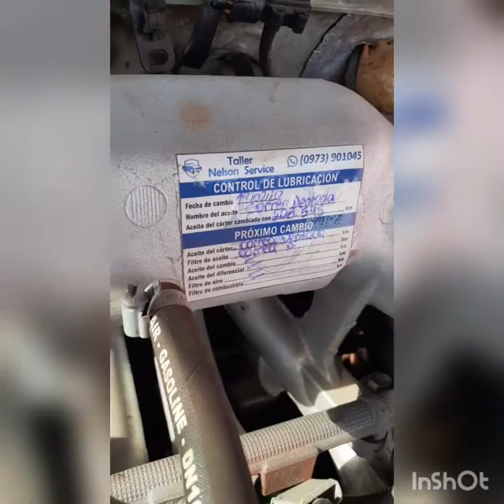Vaquería, yhú y San Miguel servicio de Auxilio Mecánica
Servicio de auxilio.
En vaquería
En yhú
Zapatini kue
San Miguel y en toda la zona de Caaguazu Norte
Taller Nelson service
Contactos al